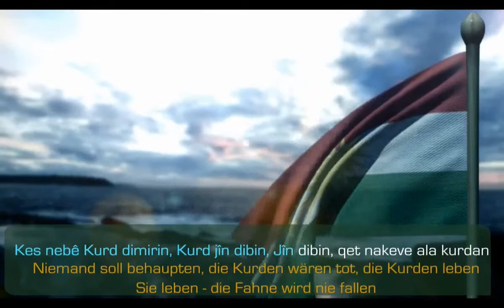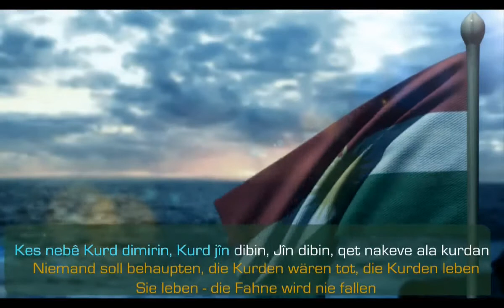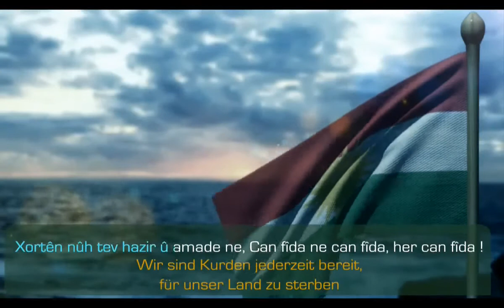3D HD KURDISTAN HYMN LYRICS GERM. SUB